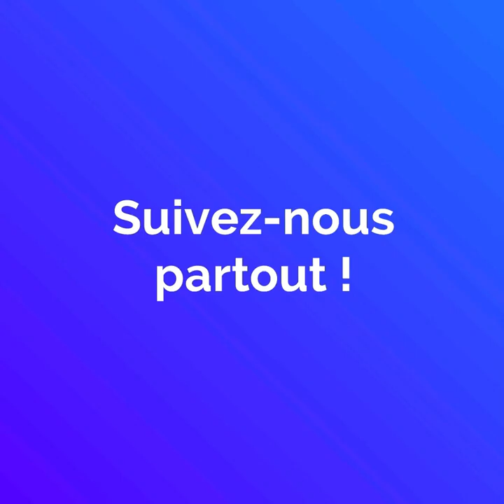Le Comedy Club de Jeddah encore attaqué !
Le Comedy Club de Jeddah encore attaqué ! Les humoristes subissent des attaques racistes sur leurs origines égyptiennes ou yéménites.